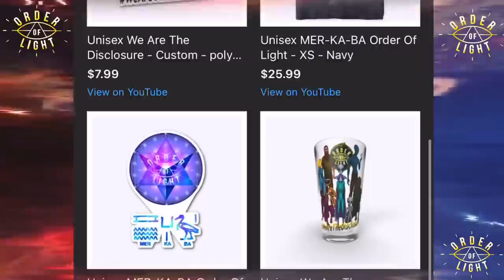UFO Caught On Video Lighting Up The Clouds & Changing Colors: ALIENS ARE HERE!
All Videos recorded July 13th 2022 with an IPhone 13 pro max all within 10 minutes 9:49 pm Est - 9:57pm Est